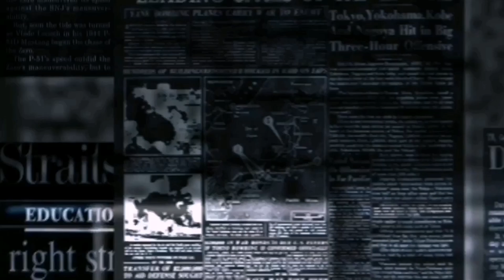La alfombra roja de Met Gala 2021.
Fashion, la gala del Met dos mil veintiuno exploró la moda estadounidense y sus diferentes formas de expresión. Referencias al salvaje oeste, los nativos americanos, las barras y estrellas o el glamour del Hollywood dorado desfilaron por la alfombra más fashionista del calendario en la que se despliegan las creaciones de los más famosos diseñadores.